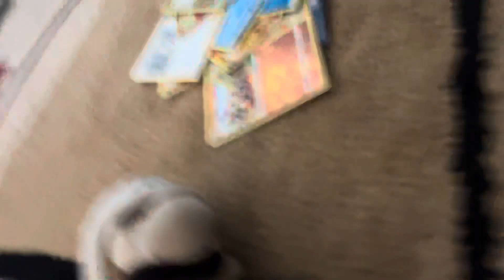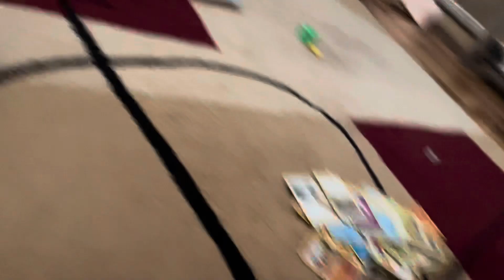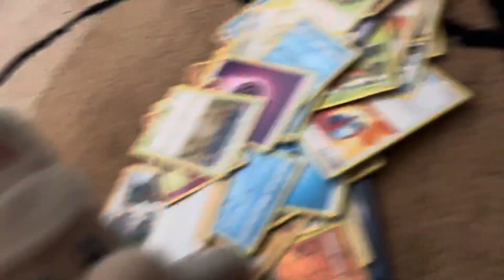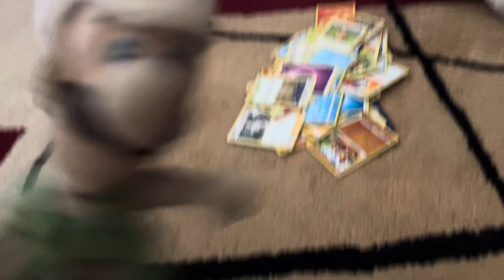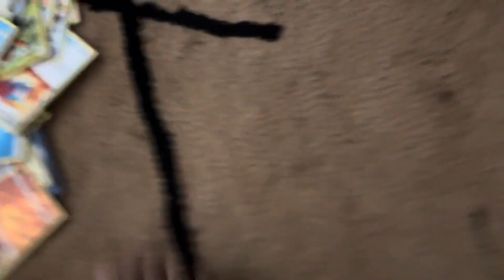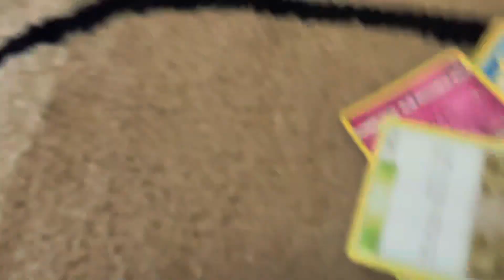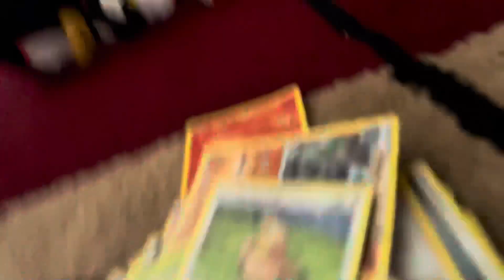Skatoony plush episode 10 body swap